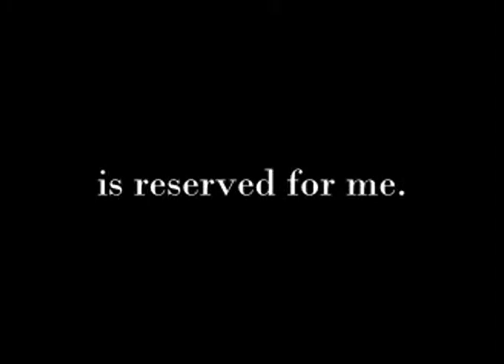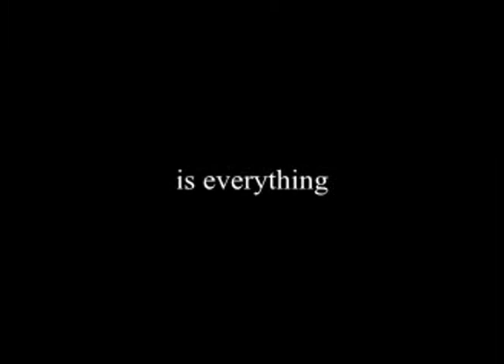Piotr Szewczyk photography. fashion is reserved for me.